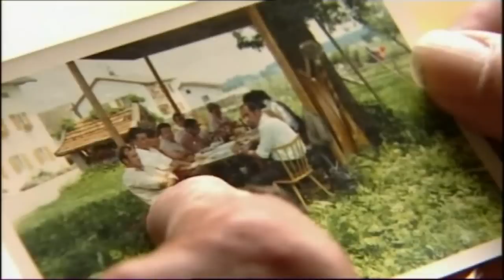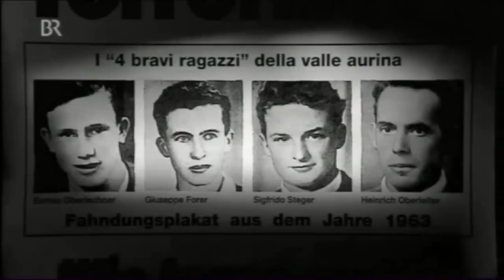Südtirol - Die Pusterer Buben Teil 1/5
Südtirol - Die Pusterer Buben

Der Südtiroler Freiheitskampf

In den 60er Jahren haben mutige Männer zu den Waffen gegriffen, weil es keinen anderen Weg mehr gab. Einige dieser mutigen Männer waren die Pusterer Buben aus dem Tauferer Ahrntal.